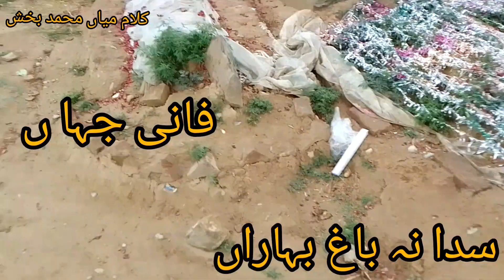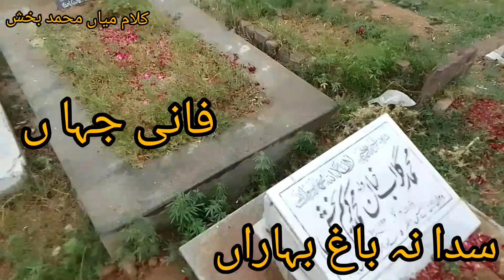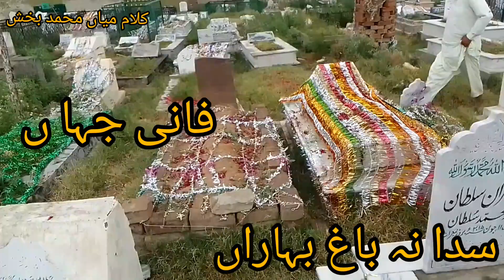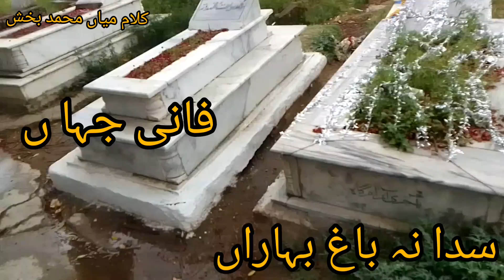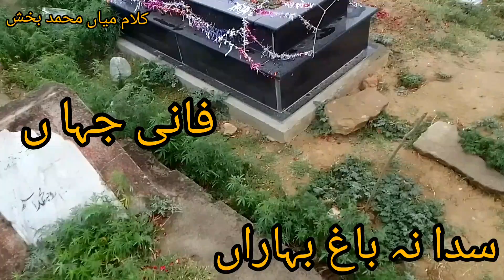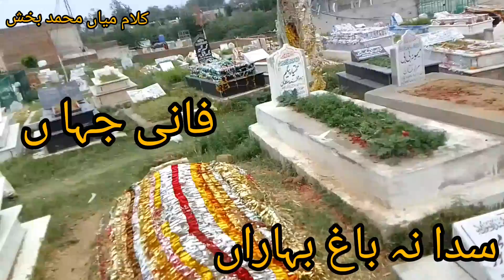sada na Bagh baharan fani Jahan beautiful Kalam Mian Muhammad Bakhsh lifewithraana 💝🥰🌺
Hy guys how are you I hope you are doing well and blessed
سدا نہ باغ اچ بلبل بولے Mian Muhammad Bakhsh Kalam
Saif ul malookسیف الملوک
heart touching Kalam poetry
May Allah have mercy on his soul